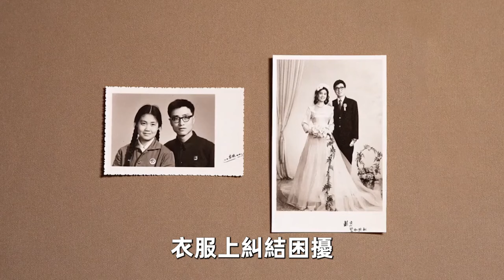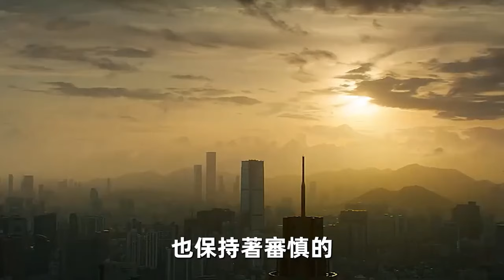不愛化妝打扮的女人，都是什麼心理？ 這才是女人越活越漂亮的關鍵